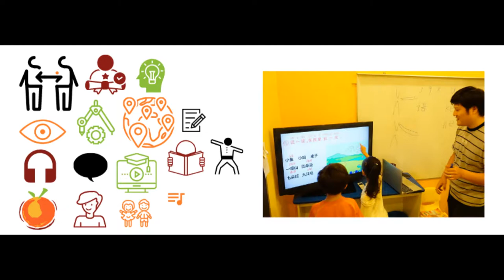About Mandarin PIE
This video captures what we are about and how we put our mission of delivering Effective and Enjoyable Mandarin lessons into practice.

Learning combined with practice in experience-rich settings make for memorable learning and high retention.

Mandarin doesn't have to be daunting, it can be about stories, wonder, discovery and friendships.

Welcome to the exciting world of the Mandarin language, take that first step with Mandarin PIE!

We are perfect for students of all levels and ages. for more information.